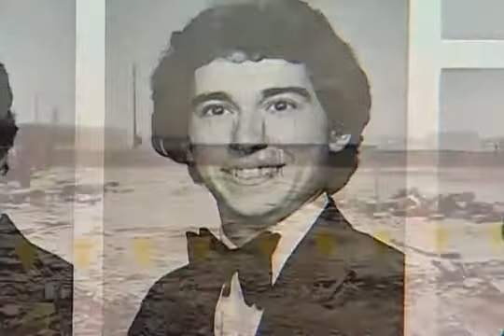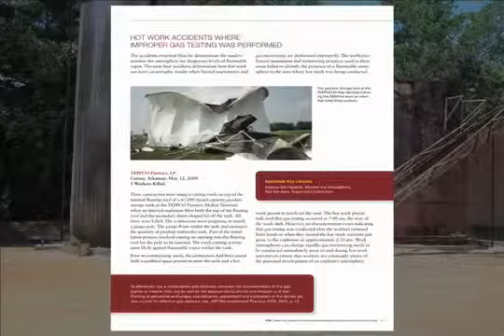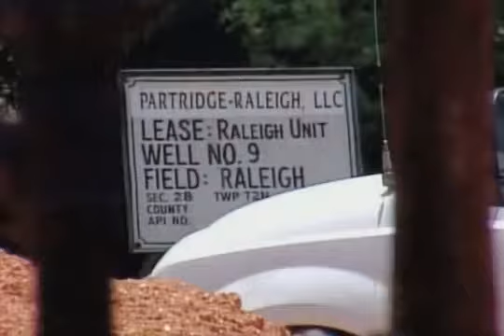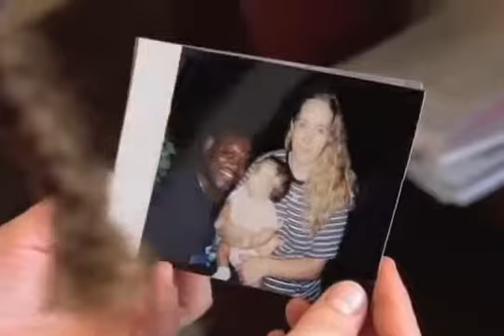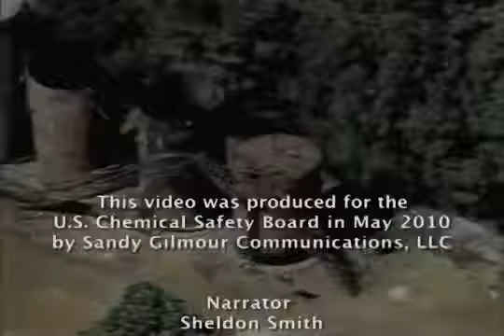Dangers of Hot Work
Key lessons to prevent flammable vapor explosions caused by welding and cutting.